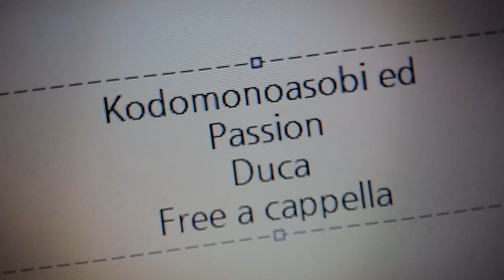コドモノアソビ OP - Passion - Duca Free a cappella フリーアカペラ